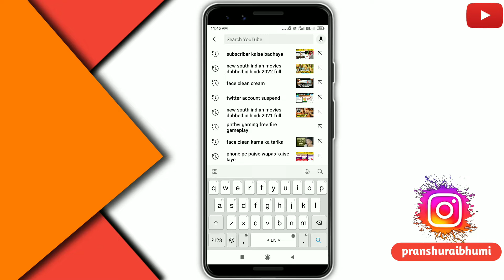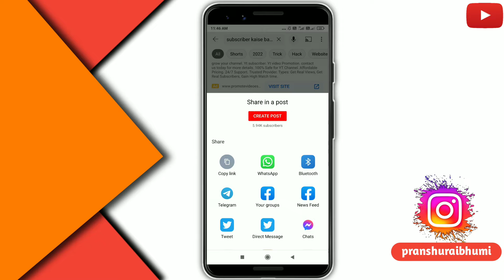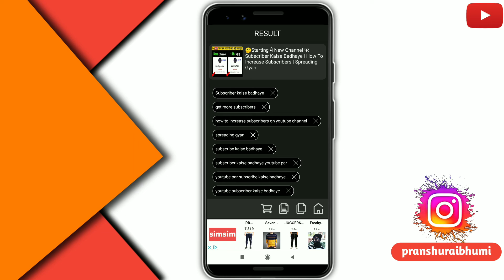Subscriber kaise badhaye | how to increase subscribers on youtube channel | subscribe kaise badhaye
Video Title :-
Dosto is video me main aap sabhi ko bataya hu ki aap apne YouTube Channel Par Subscriber kaise badhaye to ager aapko video pasand aaye to like Subscribe aur share kare .